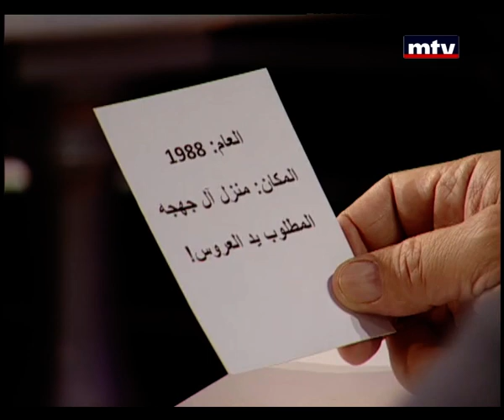Talk Of The Town - 22/05/2014 - Ghassan Saliba - حديث البلد - غسان صليبا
غسان صليبا للـ"mtv": التفزيون يوصل الفنان لأوسع انتشار